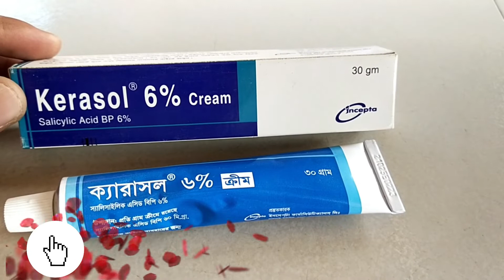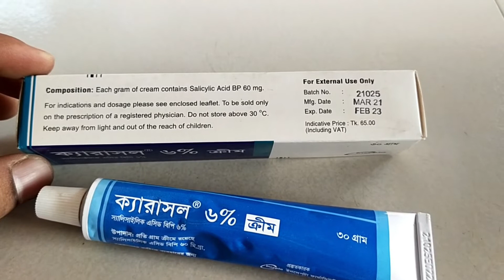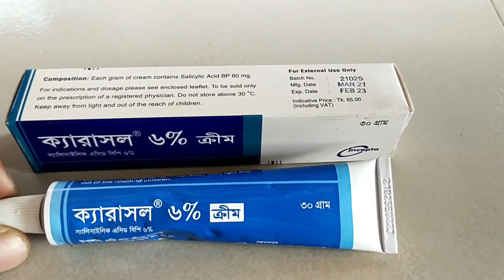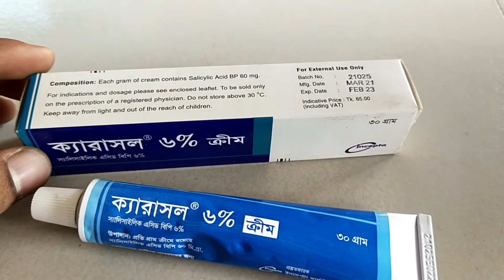Kerasol Cream (6%&12%) || পা ফাটা দূর করার ক্রিম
বিবরণ
স্যালিসাইলিক এসিড হাইপারক্যারাটোটিক চর্ম রোগে অতিরিক্ত ক্যারাটিন নির্মূলে প্রেসক্রিপশানে ব্যবহৃত হয়। চর্ম রোগগুলো হল ভেরুসি (সাধারণ চর্ম রোগ যেটা বাচ্চাদের পায়ের নিচে হয়) এবং নানা ধরনের ইসথায়োসিস (ভালগারিস- এতে চামড়া শুকনো হয়, যৌন রোগ সম্পর্কিত এবং খুবই সূক্ষ গঠনের) ক্যারাটোসিস পালমারিস এবং পানটারিস, ক্যারাটোসিস পিলারিস, পিটাইরিয়াসিস রুবরা পিলারিস এবং সোরিয়াসিস (দেহ, মাথার চামড়া, হাতের তালু এবং পায়ের চামড়াতে হয়)।